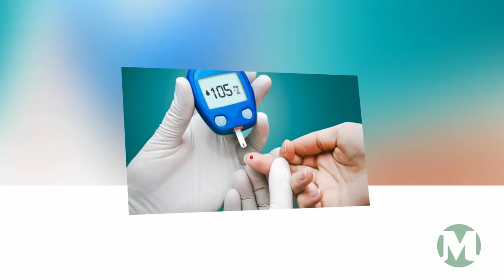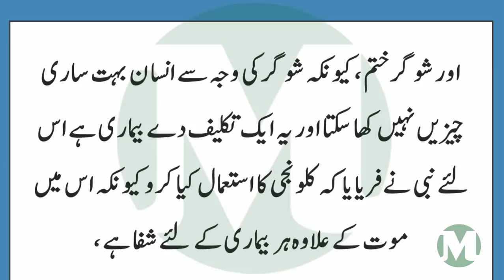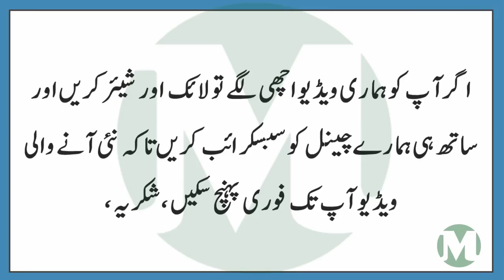Sugar Ka Asaan ilaj In Urdu